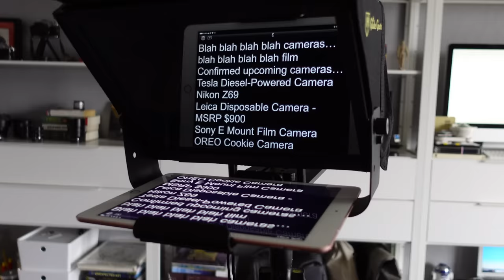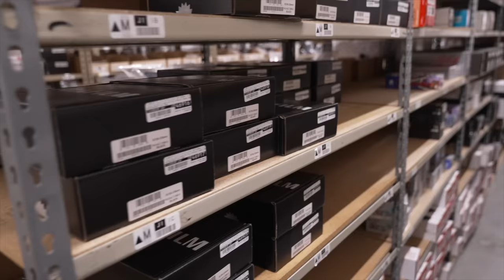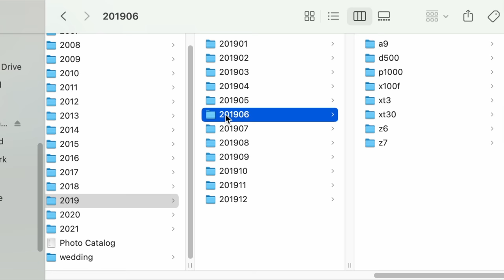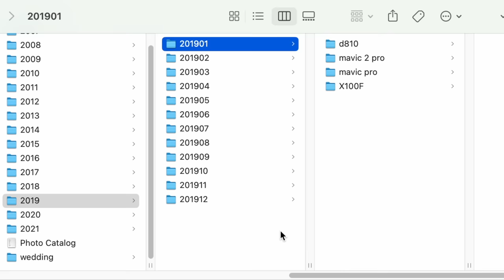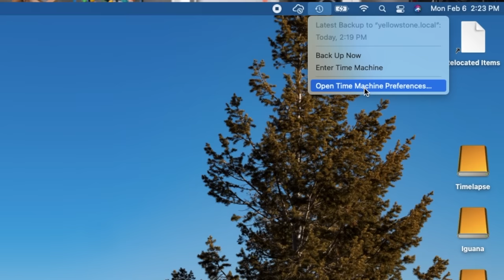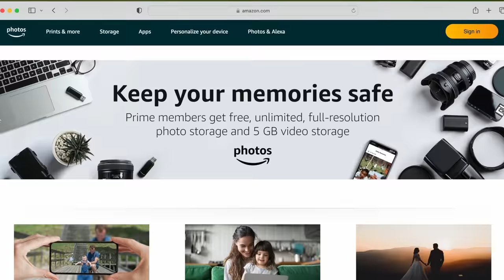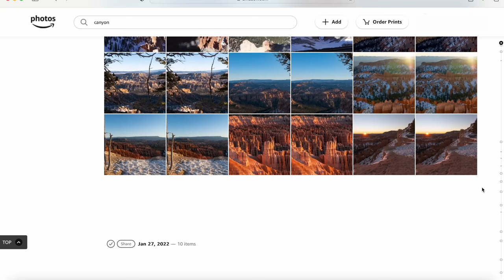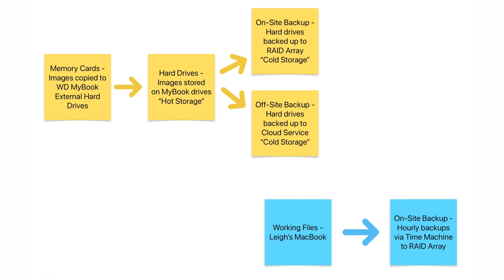Leigh is Back!! Don't Lose Your Photos - The Best Practices for Storage and Backups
Thank you to KEH for sponsoring a portion of this video!
For a 5% bonus on your quote, use the code SNAPCHICK-SELL
*exclusions apply

WD External Hard Drives
Amazon Photos
Portable SSD in video

KEH- For a 5% bonus on your quote, use the code SNAPCHICK-SELL
*exclusions apply
Inergy- Use “SNAPCHICK” at checkout to save on Inergy products